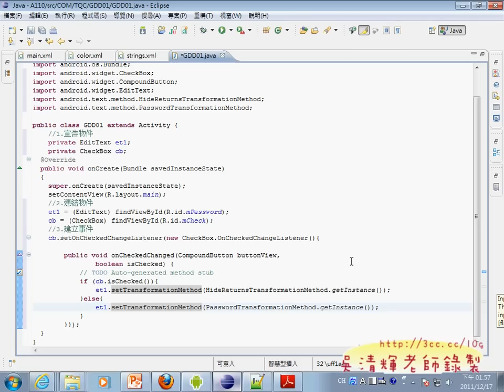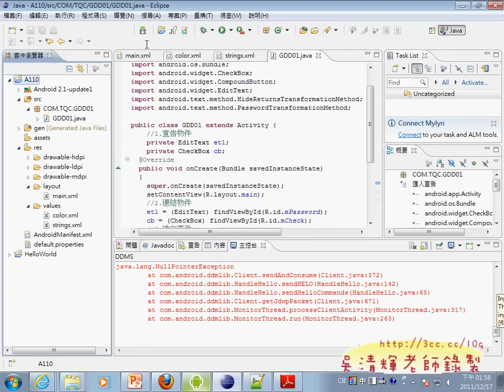07 110動態顯示密碼程式Android證照教學 吳老師提供